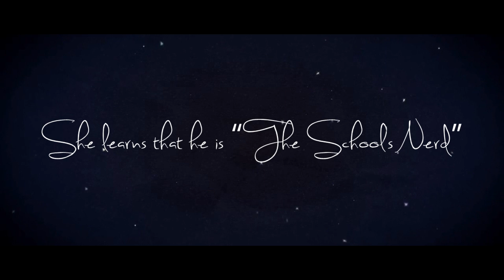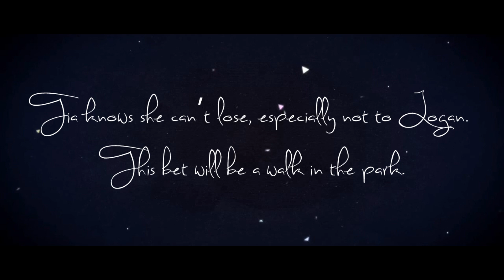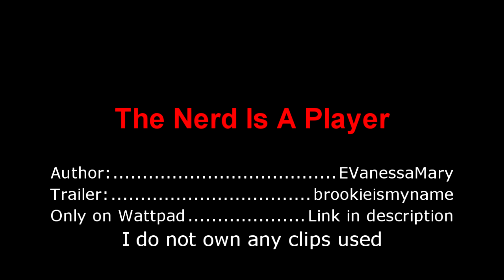The Nerd Is A Player [Wattpad]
Summary: "Since you think that you’re the master at making people fall for you, you have to make me, Logan Sutherland, fall for you Tia Frederick. Let’s make the dead line New Year’s Eve. If you lose, the punishment is giving up your precious title." He informed the room with a sly smirk.

    Tia Frederick is the definition of beautiful. She's a seductress who's title is “Miss Player”. When Tia and her older brother Alex, settle in Australia, she enrolls in West Midlands College. Immediately she achieves her title and she is proud of upholding it. It's the one thing she will never give up.

    When Logan Sutherland and Tia meet, she learns that he is “The School's Nerd”. It's an instant hate relationship. She made it her duty to avoid him and anyone who fit under a similar category. However that doesn't last for long. Not when Tia learns about Logan’s second title, “The Player”. The thought makes her blood boil with anger.

    Sick of her attitude, Logan challenges the lovely Tia, the dead line being New Year’s Eve. If she loses, she gives up her precious title as “Miss Player”.

    Tia knows she can’t lose, especially not to Logan. This bet will be a walk in the park.

    Right?